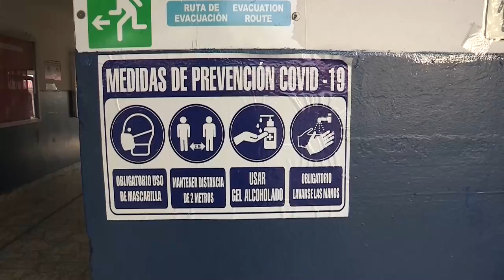Panamá adecúa las escuelas para el regreso a clases presenciales tras 2 años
Más del 73 % de las 3.102 escuelas del sistema público de Panamá están aptas para recibir a los más de 900.000 estudiantes del sector que volverán a las aulas a partir del 7 de marzo próximo, tras dos años de educación a distancia y semipresencial a causa de la pandemia de la covid-19.

¡Visítenos!